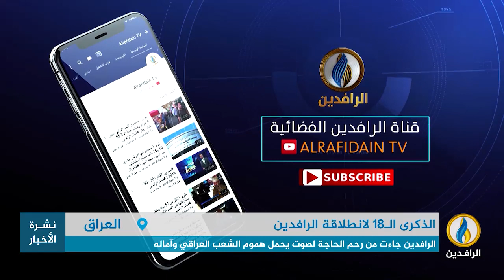تقرير إخباري.. قناة_الرافدين تحتفل بالذكرى الـ18 لانطلاقتها في فضاء الإعلام الوطني